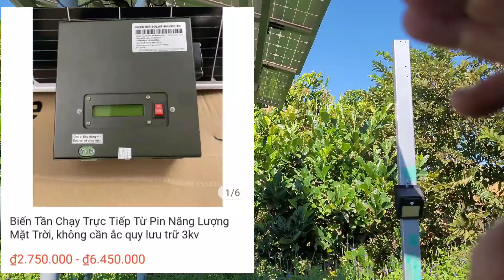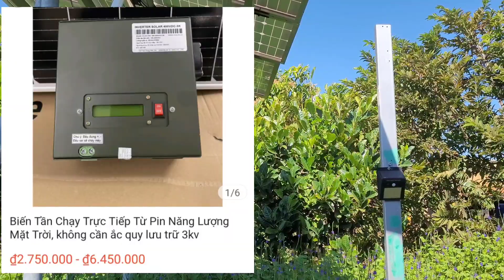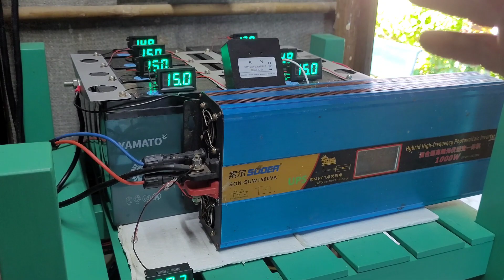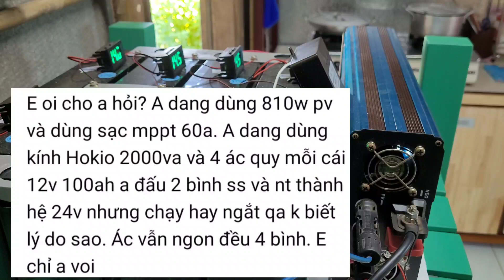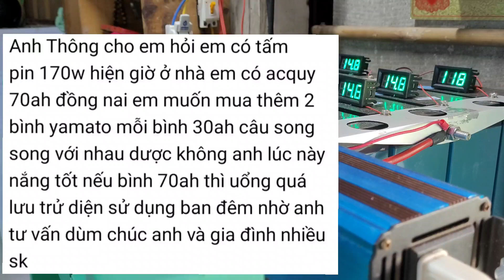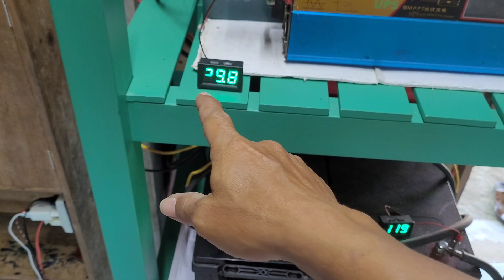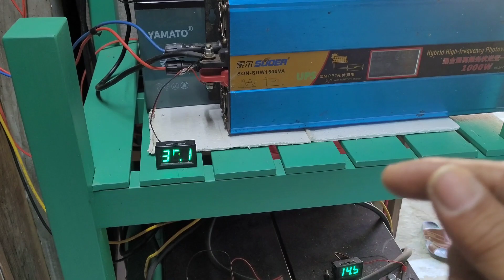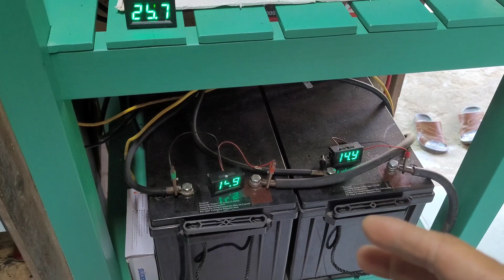Điện mặt trời độc lập ko cần ắc quy lưu điện / Hỏi đáp điện năng #114 - Đam mê năng lượng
xin chào quý cô chú anh chị em và các bạn..

qua nội dung trong video tôi xin chia sẻ và góp ý cùng anh em có câu hỏi về điện năng độc lập.